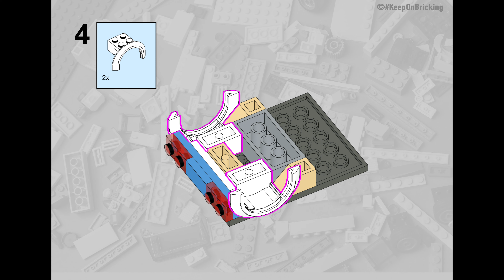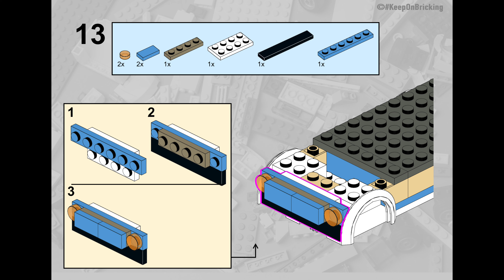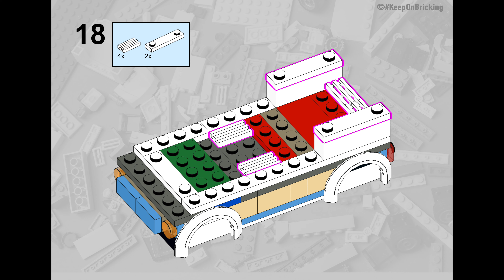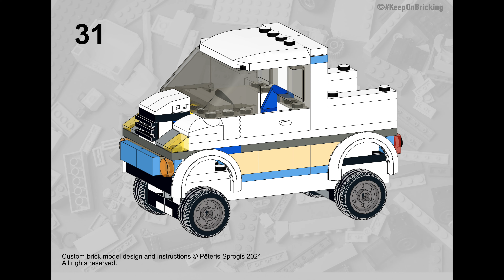Free LEGO instructions for custom CITY 60283 alternative model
Full step by step building instructions for making a custom design alternative moc model out of the bricks from LEGO City set 60283 Camper Van. Model designed and developed by KeepOnBricking

Enjoy the build!!

LEGO is a trademark of the LEGO Group, which does not sponsor, authorise or endorse this site.